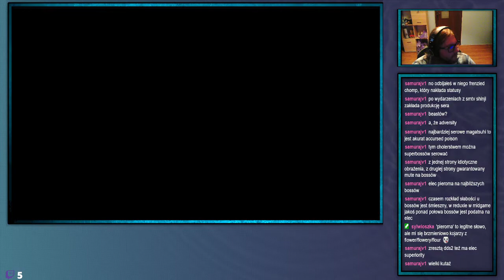ShinjiFaraday archiwum: Środowe Megumi Tensei V—21—31.08.2022